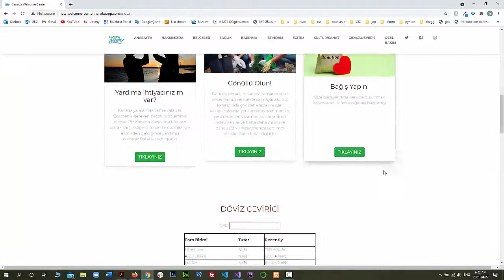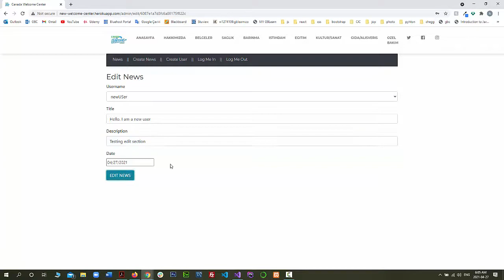MERN ( MongoDB, ExpressJs, React, NodeJs) web solution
Modern web development languages and frameworks have been to create a web site called MERN ( MongoDB, ExpressJs, React, NodeJs)